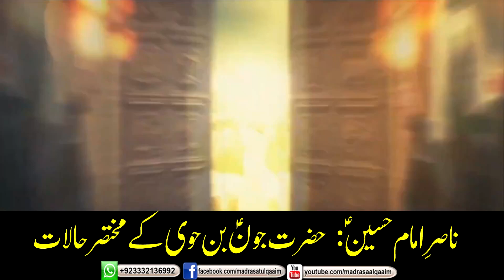حضرت جونؑ بن حوی کے مختصر حالات